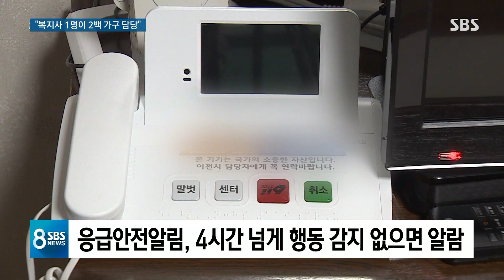'응급안전알림' 있었는데…장애인 부부 죽음 왜 몰랐나 / SBS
광주의 한 주택에서 장애로 거동이 힘든 60대 남편과 이주여성 아내가 숨진 지 며칠 만에 발견됐습니다. 집에는 응급 상황을 감지해 알리는 장비가 설치돼 있었지만, 부부의 안타까운 죽음을 막지 못했습니다.
KBC 고우리 기자입니다.